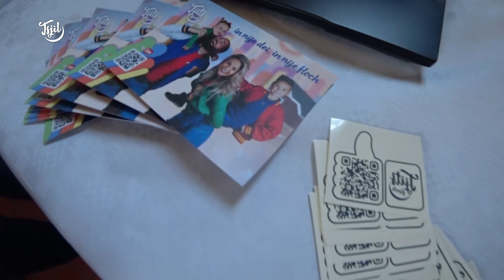IK vind dit FANTASTISCH!!//Tjits Vlog #561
Mei myn kollega ’s fan Tsjil wie ik yn Blauhûs op de ûnderwiis ynpiraasjemerk: WOW Frysk. En dêr kaam hiel wat folk op ôf.